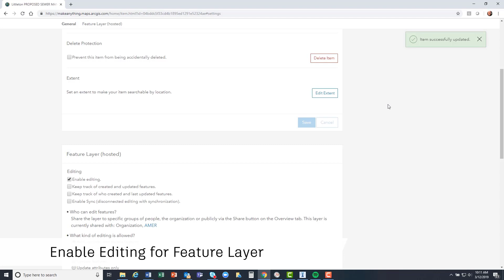InfraWorks 2020 - Salvar de Volta no ArcGIS Online - Legendado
Novidades InfraWorks 2020.

Acesse artigos, hands-on, e-books e novidades sobre Civil 3D e InfraWorks.